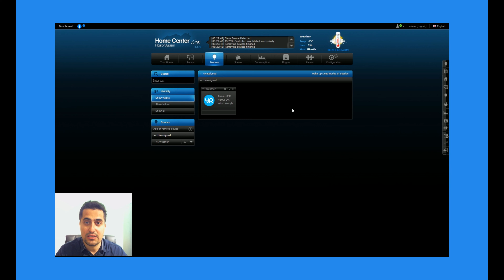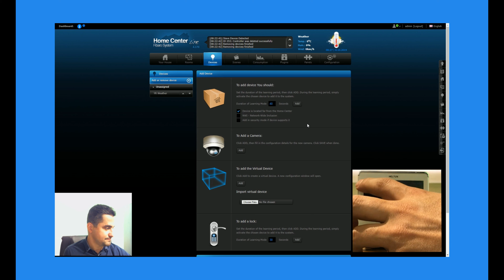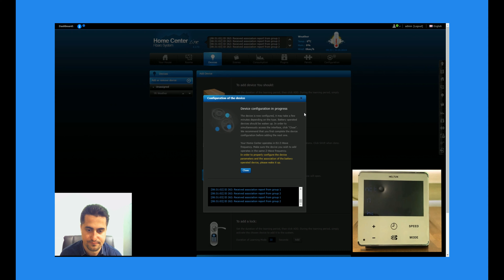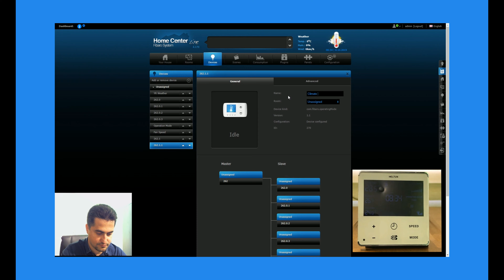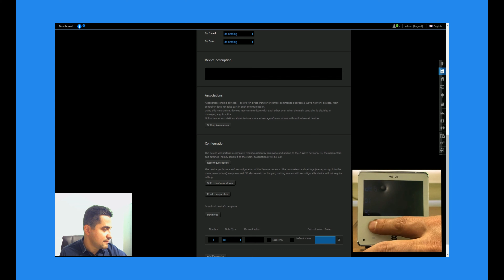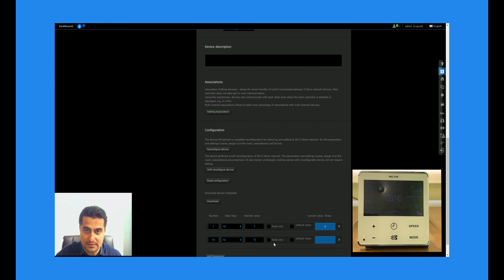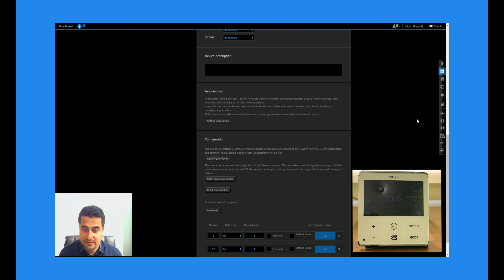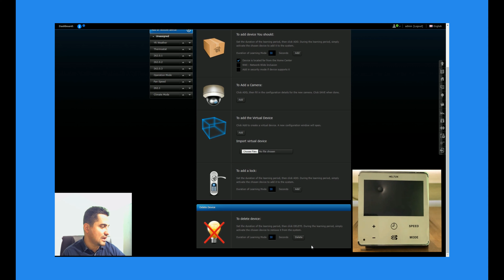How To add Heltun Thermostat to Fibaro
In this video I show you how you can add Heltun Fan Coil Thermostat to Fibaro home center and describe you its configuration.